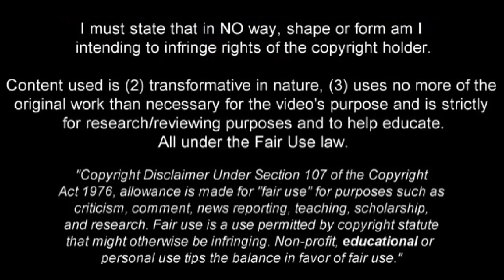EMIL FORSBERG | Leipzig | Magic Skills, Goals, Assists 2017/2018 (HD)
Emil Forsberg is football player from Sweden who plays for RB Leipzig. Video shows his goals, assists and best overall play for RB Leipzig and Sweden during 2017/2018 season up until the date when video was finished.

Main Music: JJD - Riant
                      JJD - Adventure